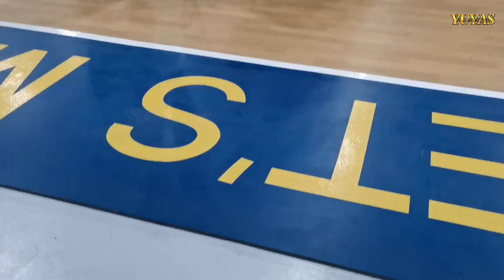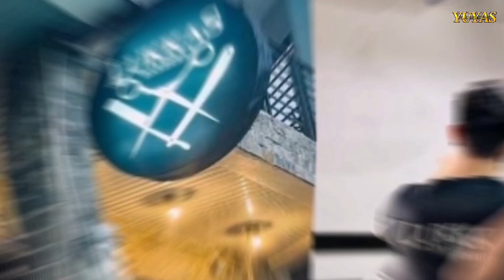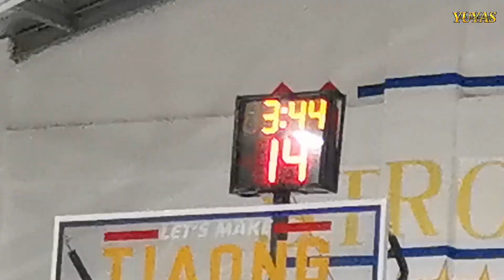LALIG VS ANASTASIA : QUARTERFINAL DO OR DIE 2ND MEAKSYON INTERBRGY LEAGUE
LALIG VS ANASTASIA
2ND MEAKSYON INTERBRGY LEAGUE
DO OR DIE QUARTERFINAL
TIAONG QUEZON